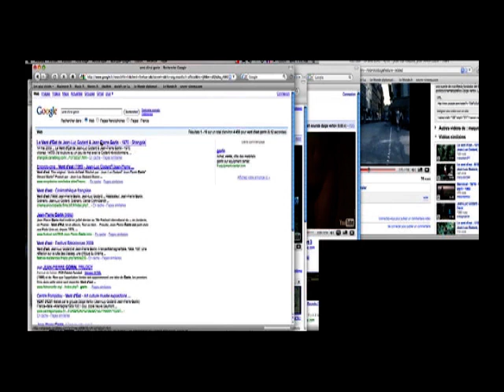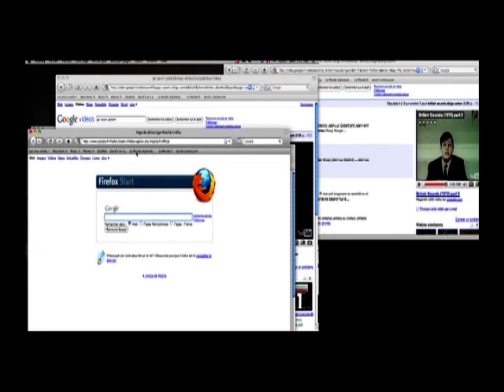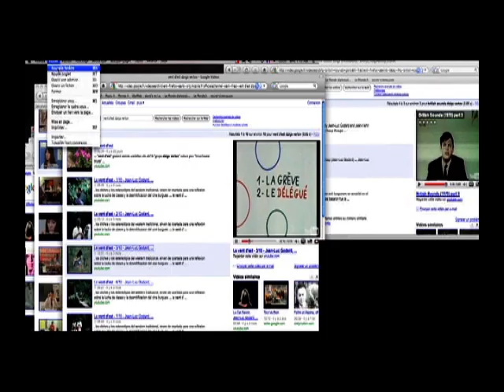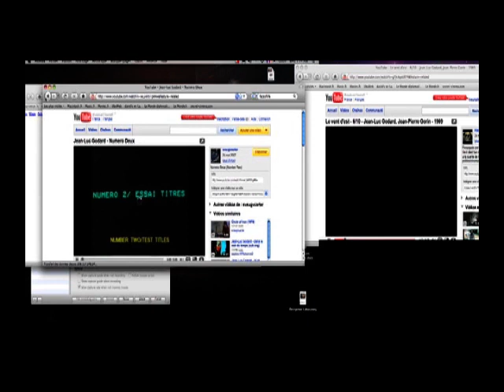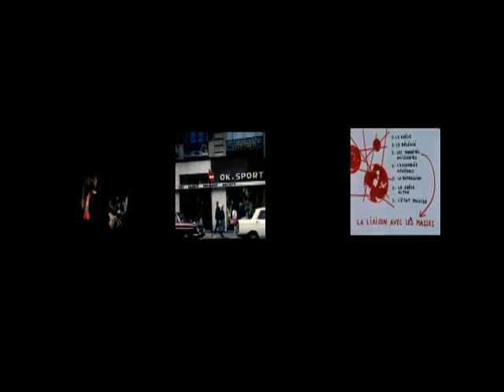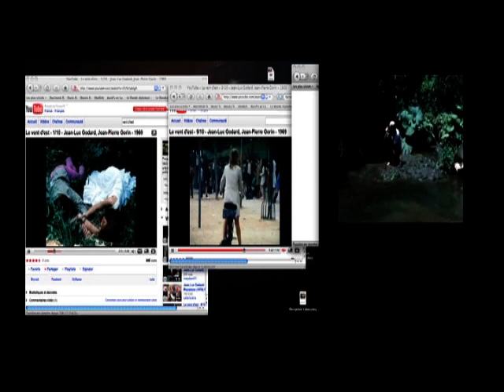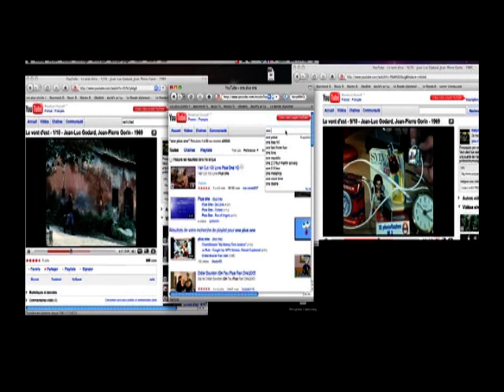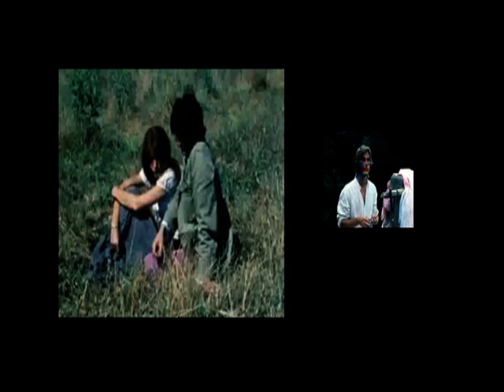vertov group mix 2009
w/ graeme thomson, silvia pink panther maglmioni & mr whimsical